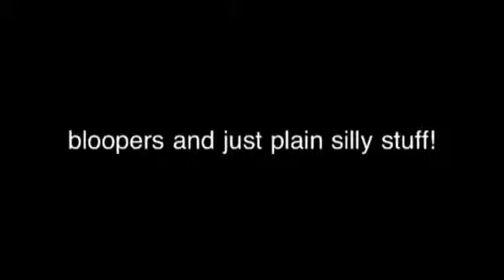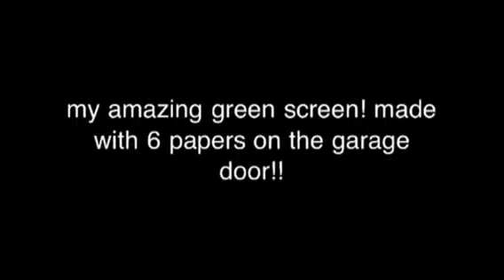The Kick Stands(BLOOPERS!!!)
This is the mess ups and just plain silly parts of the original kick stands commercial! Hope you guys laugh and enjoy!